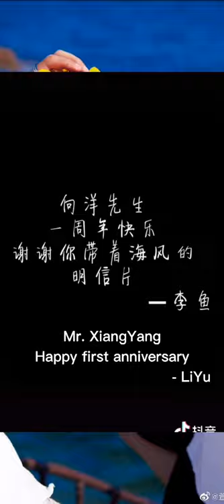Some moments from first anniversary🌻~ XiangYang & LiYu 🐏♥️🐟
Some precious moments from first anniversary of these two little treasures~
They were so happy, fans were so kind and prepared surprises for them ... Their happy faces was everything 🤧♥️

MAY THESE LITTLE TWO TREASURES GET ALL THE HAPPINESS THEY DESERVE
I've added everything that I've got and known in the video, so don't ask for more 😊 either go to bilibili or Weibo for more info.. For Weibo account, check my channel's about section and One of LiYu's DouyinID is liyuxiangyang and the rest it won't be hard to find out...
If you're new to them watch their introduction video and previous videos from my playlist!!

They don't have bilibili account, fans post about them likewise they don't have YouTube channel either .. if you're new to any of these apps then please search it up cause I won't be able to explain everything ..Thank you !! 😊